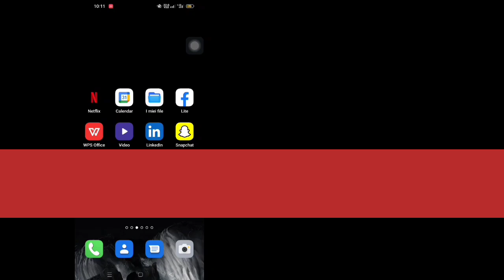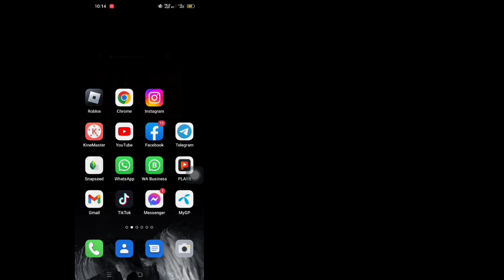Come riprodurre la musica di YouTube in background su dispositivo mobile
Come riprodurre la musica di YouTube in background su dispositivo mobile |  Come ascoltare YouTube con lo schermo spento

In questo video ti mostrerò come riprodurre la musica di YouTube in background sul cellulare.

Se vuoi riprodurre la tua musica di YouTube in background sul dispositivo mobile, continua a guardare il video fino alla fine, è un processo molto semplice e facile.